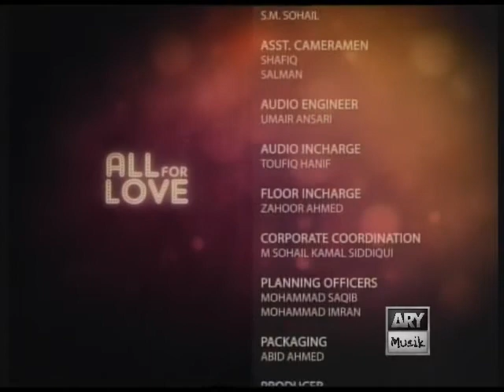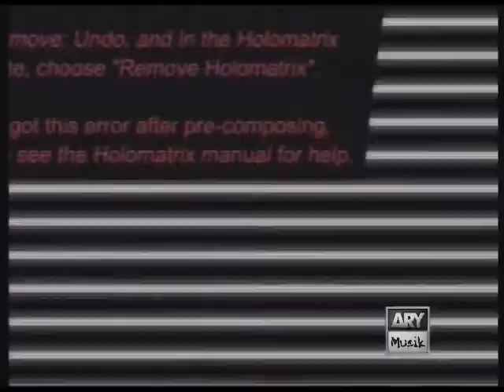All For Love Ep 60 Part 4